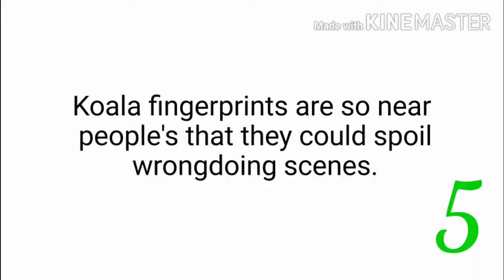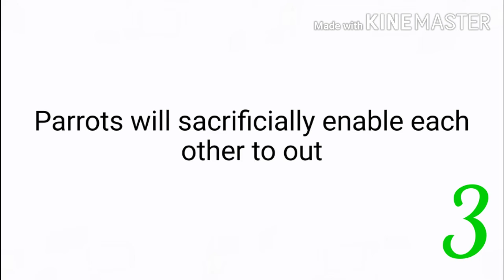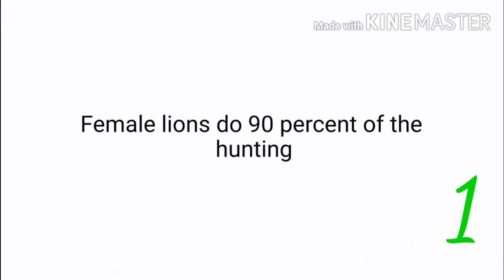5 Interesting facts about animals | animal world facts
This video is intended for both adults and children. Your kids will definitely be interested in why crabs growl and why there are more lionesses on the hunt of the lion family. Watch enjoy and learn new things!